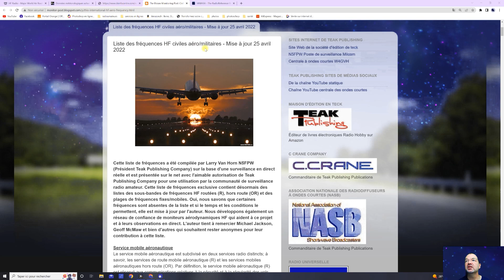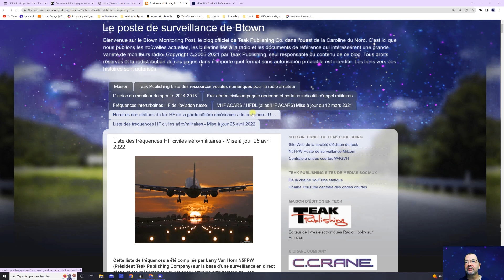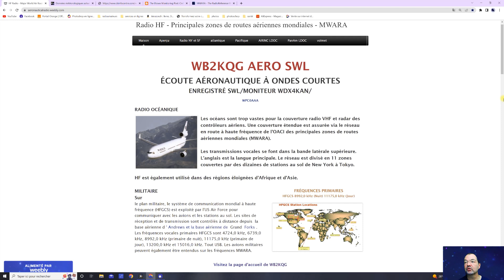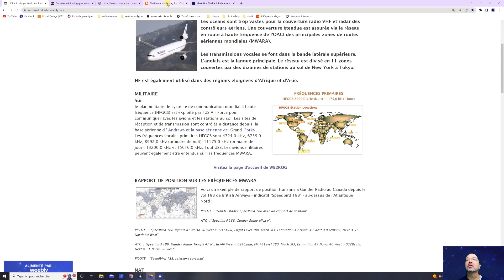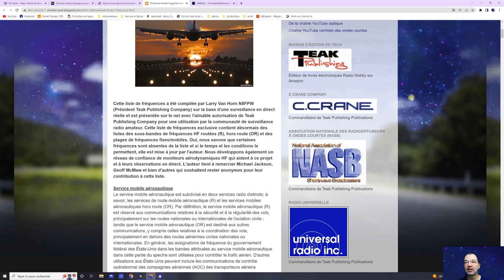Ecoute trafic Aérien en HF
Merci à tous pour votre temps et soutenez mon travail en regardant mes vidéos !
Tu peux lâcher un pouce bleu si la vidéo t'as plus ça fait toujours plaisir !